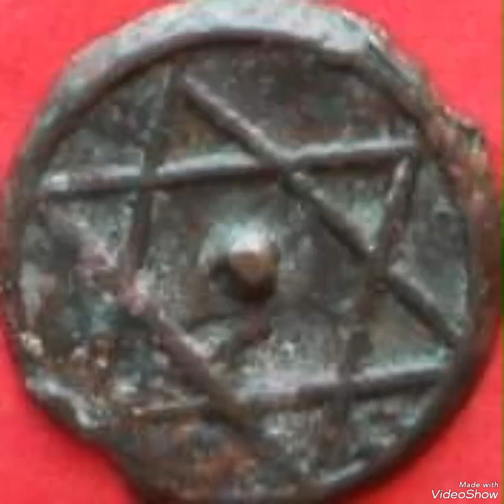Morrocco & Old coin worth money rare.